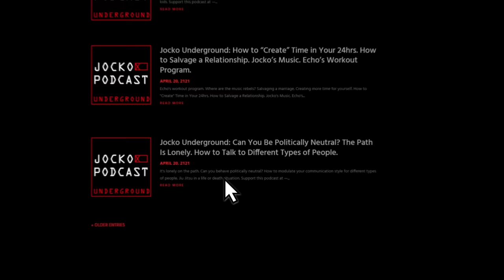Stop Being Pathetic. -Jocko Willink (From The Underground)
Jocko Underground 036
The True Importance of Controlling emotions.
Value of pull-ups.
Balancing Your Life.
How to deal with Self Doubt
Managing the hierarchy.
Working in an environment filled with slackers... again